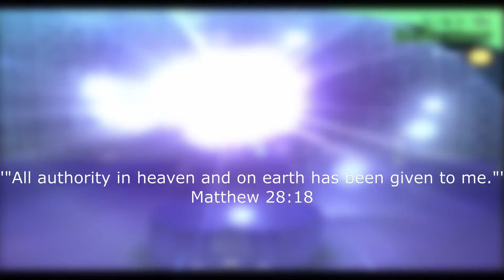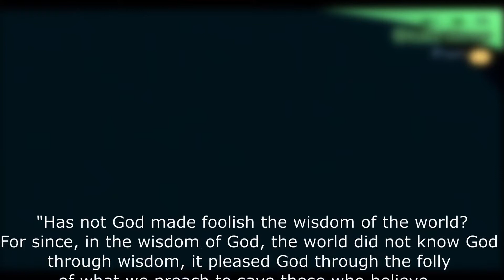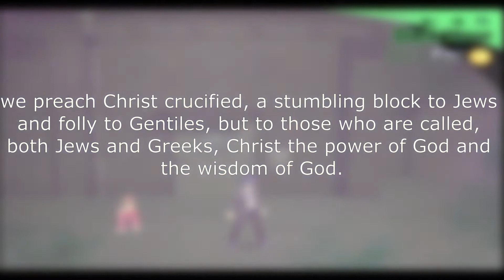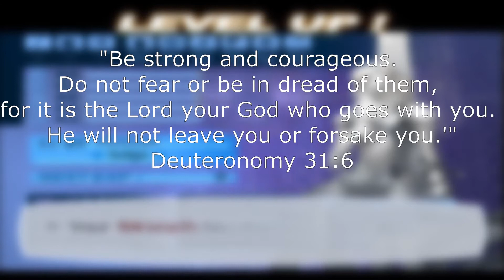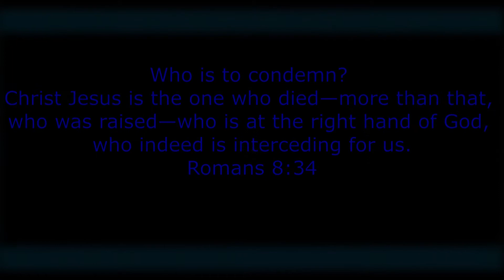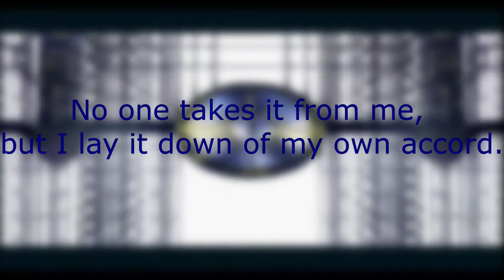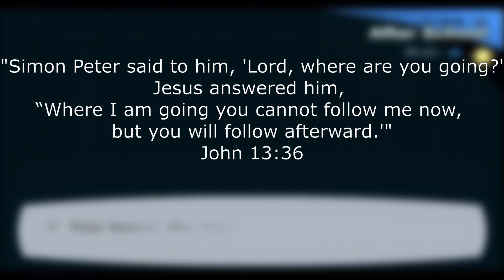Obvious Symbolism is Obvious | Persona 3 FES | Gospel-Centered Gaming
Welcome to Gospel-Centered Gaming, the only place where Jesus saves our games and our lives!

In our premier episode, we are exploring the ambitious title of Persona 3 FES! Today, we are examining the Main Character (I know he is named Makoto Yuki in other media, but I stuck with "Main Character" in this video and the whole series since I stuck to this game) and how he parallels to Jesus Christ, the Messiah. Just how does he measure up? Watch the video and find out! 😁

I've made a little more than half of the videos in this series at the time of uploading this video, so feedback will not be applied immediately! I apologize for that. If you want to view the rest of the series, you can find the playlist

The rest of the episodes in this series will be much shorter, so thank God for that! I hope you enjoy this video, regardless!

As always, God bless you and I hope you have a wonderfully blessed day!

Intro - 0:00
Series Format Explanation - 1:38
Main Character Story Recap - 2:33
Messiah - 3:03
Crucifixion - 4:16
Ascension - 5:51
Fight with Nyx - 6:25
Messianic Power - 9:11
Orpheus and Thanatos - 10:27
Death is Swallowed up in Victory - 11:12
True Persona - 13:28
The Great Seal - 16:14
Smaller Points of Parallel - 20:27
Contradictions - 24:56
Wrap-up - 25:39